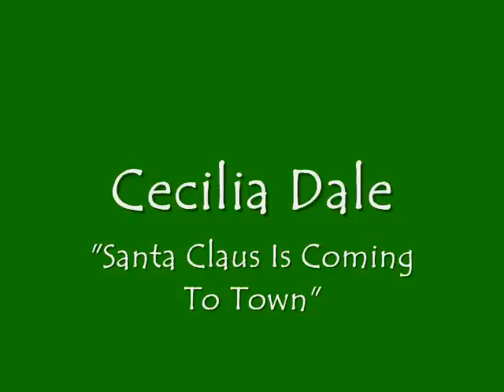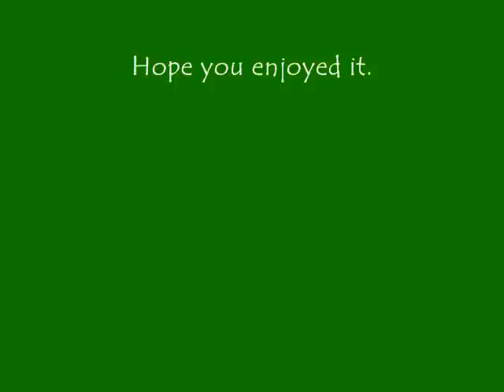Cecilia Dale - Santa Claus Is Coming To Town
From the album "Christmas in Bossa."